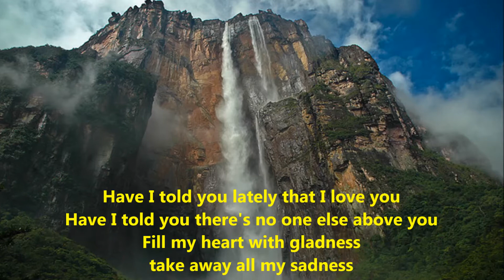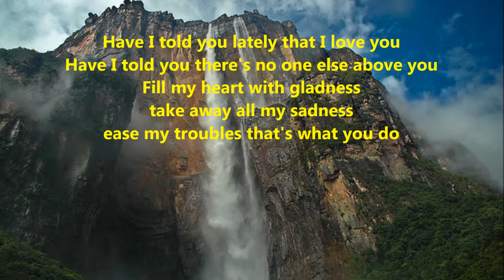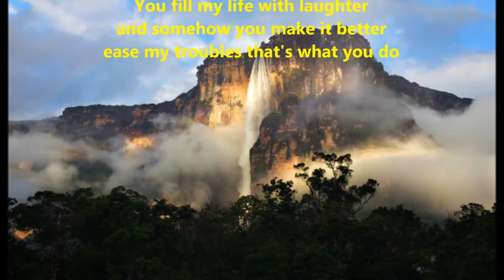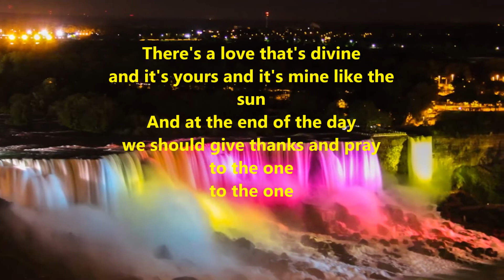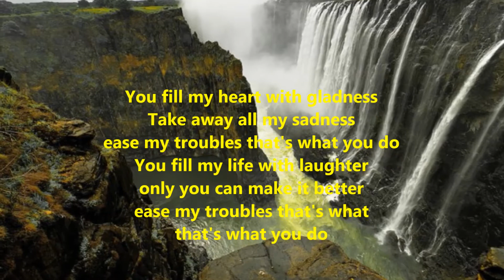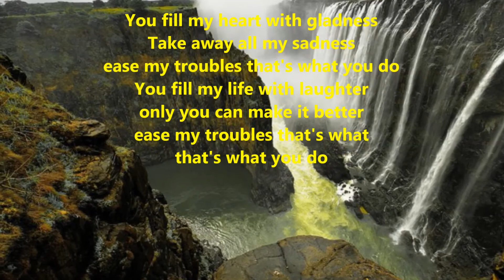Have I told you lately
"Have I Told You Lately" is a hit song written by Northern Irish singer-songwriter Van Morrison and recorded for his 1989 album Avalon Sunset. It is a romantic ballad often played at weddings although it was originally written also as a prayer.